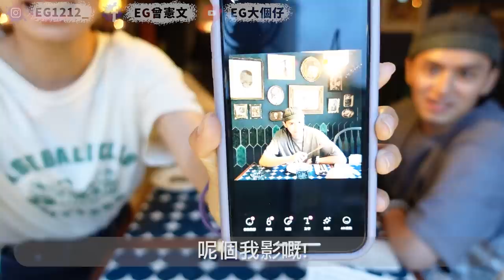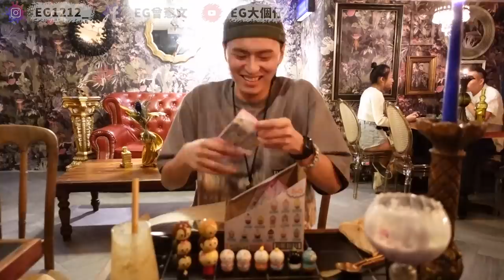男友花式自殺？！七夕帶女友食鬼怪主題餐廳！！超靚超好食！驚青男友８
今次係超神奇地！男友分同餐廳分都勁高分！！！
送禮要簡時機呀！！
‹禮物名稱›
COO'NUTS  Sanrio角色Nakayoshi world不倒翁
迪士尼與Pixar角色團子
‹鬼混飯堂 ᴠɪᴇ-ᴡᴏɴ-ᴡᴏɴ›
銅鑼灣糖街8號一樓